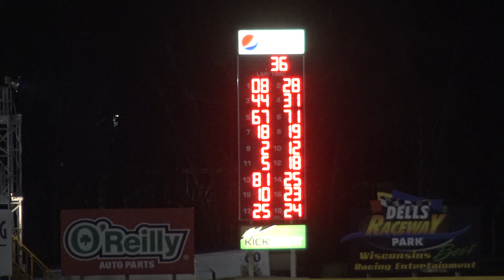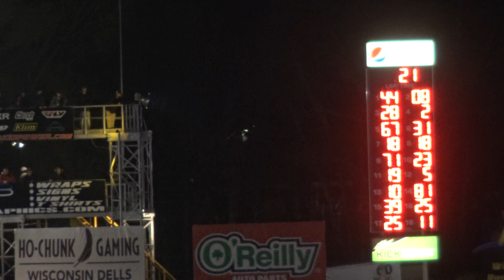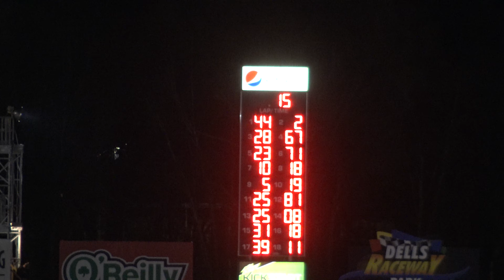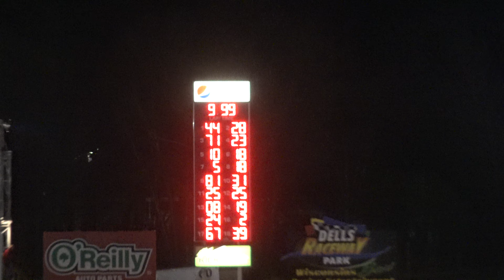Dells Raceway Park May 8 2021 Late Model Feature